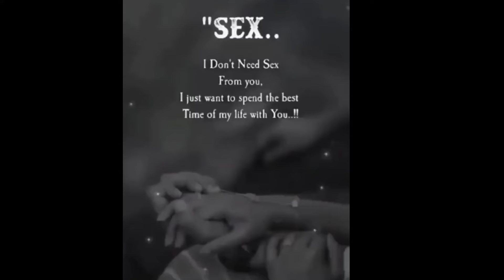I don't need sex from you ❤️